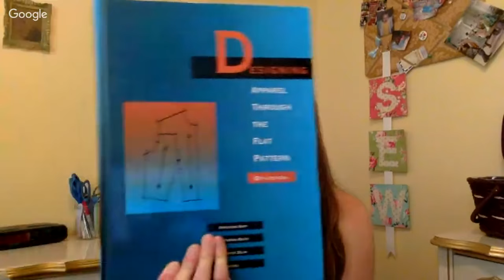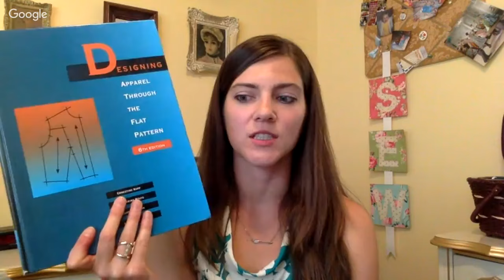NSC Live: June Sewing Q&A with Nicki LaFoille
Join us for our second NSC Live with the incredibly talented Nicki LaFoille on Friday, June 10th at 7:00 p.m. CST. Nicki will be answering your sewing questions in this interactive and informative Q&A.